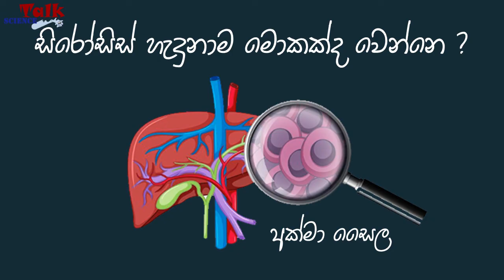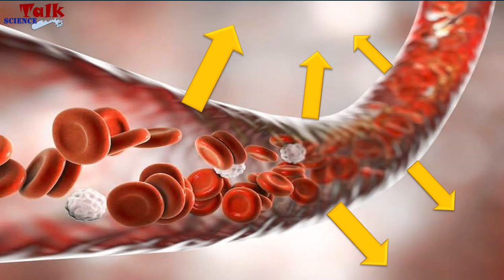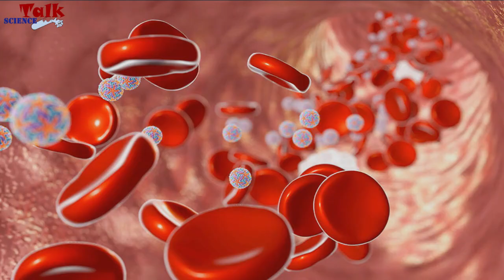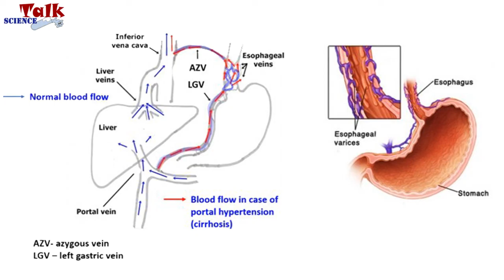සිරෝසිස් හැදුනම ඇඟ ඇතුලෙ මොකද වෙන්නෙ? (Animation එකකින් සරලව) | අක්මාවේ වටිනාකම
This video explains simply and briefly what happens inside a cirrhosis patient's body.
Mainly aim to educate Sri Lankan people about the risk of liver cirrhosis.

cirrhosis
cirrhosis sinhala
sirosis sinhala
what happens in liver cirrhosis
what happens in liver cirrhosis sinhala
bebadda
alcohol affects the body
why liver damage
how liver works sinhala
how liver works
how liver damage alcoholism
how to liver failure
liver function sinhala
what happens when liver fails
what happens when liver fails sinhala
science videos sri lanka
science sri lanka
bio science sinhala
akmawa roga
akmawa
akmawa ashritha roga
akmawa idimima
akmawa sinhala
අක්මාව
health sinhala
akmawe thel walata beheth